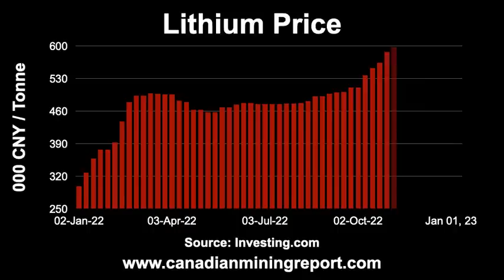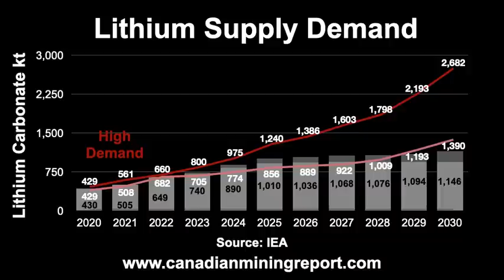Where is the Lithium Price Headed Long-Term - Canadian Mining Report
Looks at the short and long-term outlook for the lithium price based on the International Energy Agency's forecasts for supply and demand of the metal